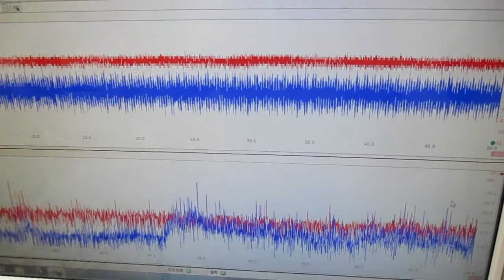表面弾性波と超音波（音と超音波の組み合わせを利用した応用技術） Ultrasonic-labo